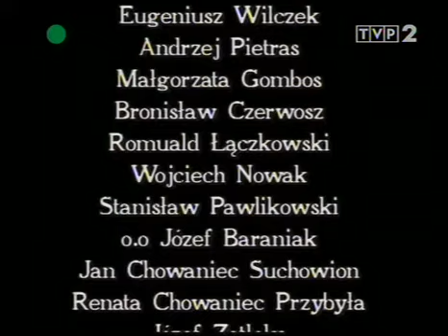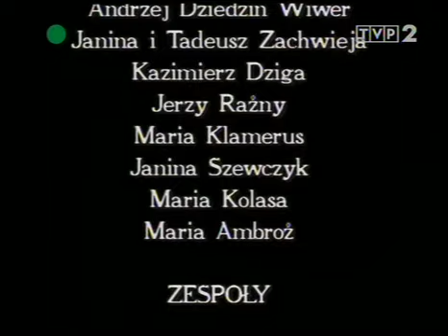Józef Tischner Siedem grzechów głównych po góralsku 6 Obżarstwo 1995